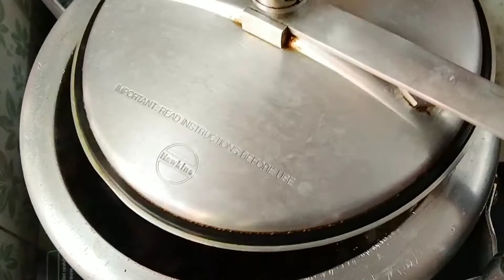Mutton pulao | easiest process ever | সহজতম পদ্ধতি | Cook bindass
Mutton pulao recipe is one of the most popular & delicious dish. l will show you step by step. so just enjoy it.

ingredient :

basmati rice - 2 coffee cup
mutton - 500 gm
 coriander  powder - 1 tabspn
black pepper powder 1 tabspn
green chili - as you want
red chili - as you can
cardamom - 7/8 pc
cinnamon - 1 pc
black pepper - 1 teaspn
javitri - 1 small pc
nutmeg - 1 pinch
curd - 3 tabspn
ghee - as you can
white oil - 4 tabspn
saffron water - 3 tabspn
sugar & salt - as per taste
silver foil